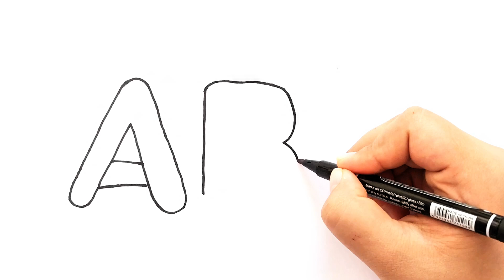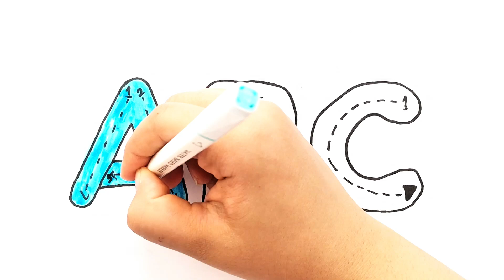How To Draw ABC Alphabet | ABC English Alphabet Drawing and Coloring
Chapters: 👇
0:00 - Let's Learn How to Draw Alphabet ABC
3:31 - Let's Learn How To Draw A House